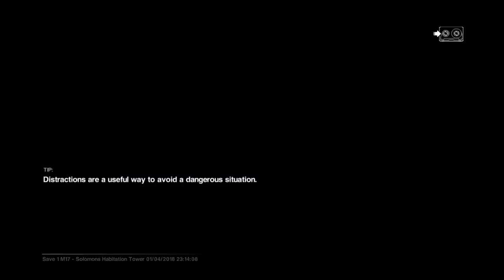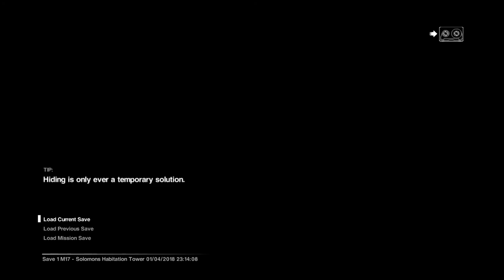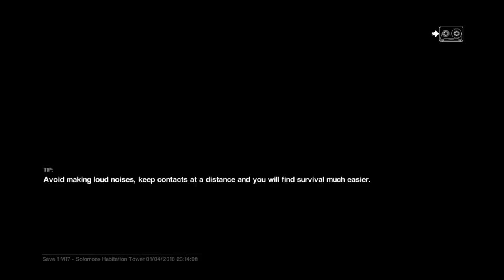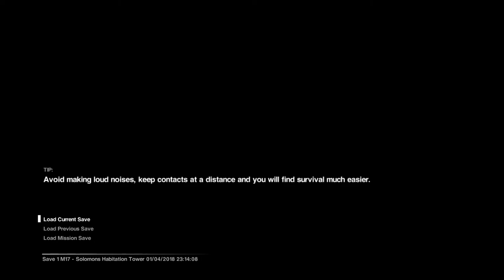Alien Isolation - Episode 53 - Wangle Gaming